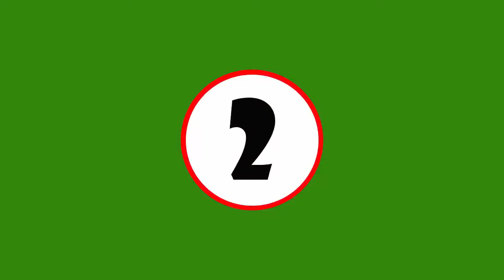What do dogs talk about? Top 10 dog barking video compilation.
Dogs are the best friends of man, and at the same time the smartest and funniest. They always understand and support us.
Do you understand the language of dogs? What do they say when they bark? Watch the selection " Top 10 dog barking..." and try to guess WHAT the DOGS are talking about?
Love and learn to understand your Pets!
Put a like and write in the comments how and what you talk about with your Pets!